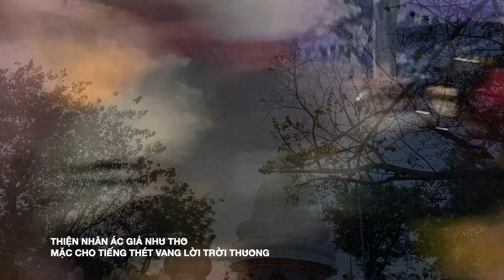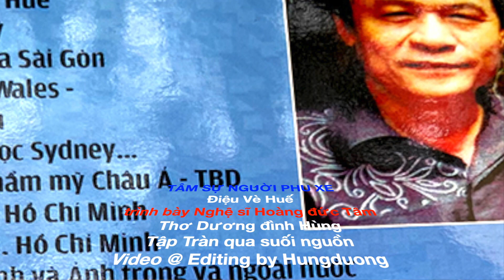TÂM SỰ NGƯỜI PHU XE - Điệu Vè Huế - Hoàng đức Tâm - Thơ Dương đình Hùng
TÂM SỰ NGƯỜI PHU XE
Điệu Vè Huế
trình bày Nghệ sĩ Hoàng đức Tâm
Thơ Dương đình Hùng
Tập Tràn qua suối nguồn
Video @ Editing by Hungduong

Đôi chân bám dính xe nàyQuay tròn ba bánh tháng ngày trôi qua
Mặc mưa mặc nắng khóc laThân rơi phận bạc thét ca lầm đàn
Tham lam phủ kín trần gianĐồng tiền kín lối mênh mang cõi trần
Đong đời kín lối thất thầnSao ta thoát khỏi vạn tầng ma vương

Cuộc đời hoen ố nhiễu nhươngBóng ma bóng quỷ rối tương kín bờ
Thiện nhân ác giả như thơMặc cho tiếng thét vang lời trời thương
Hoa vàng hoa đỏ hoa xuânLá vàng lá héo trầm luân rối đờiLòng ta chỉ muốn thảnh thơiThiện tâm thèm muốn vạn lời yêu thương
Thời gian bay vút khói hươngĐôi tay níu kéo chân đường dài hơi
Sắc xuân thắm lạnh quá trờiĐông tàn gió bấc tơi bời khói bay
Phu xe biệt xứ nơi nàyXuân về mơ tưởng khói tràn mái tranh
Bóng tre run rẩy gọi anhQuay về cố quận trời xanh đón chào.
 & edited by hungduong